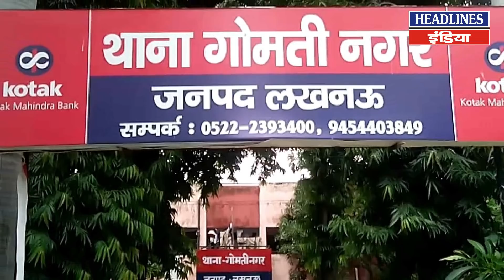Cm Yogi का अफसरों के लिए बड़ा फैसला | Headlines India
Cm Yogi का अफसरों के लिए बड़ा फैसला | Watch This Full Video